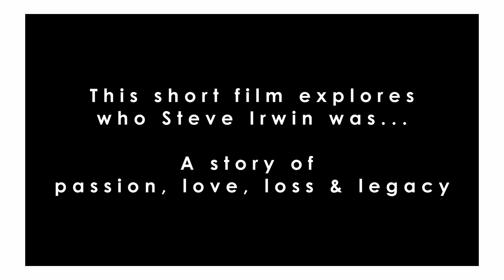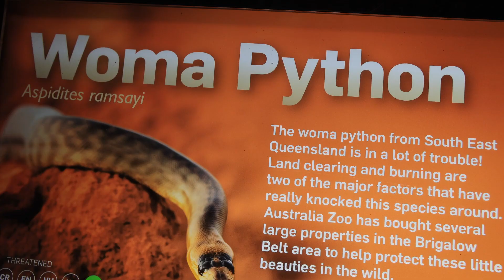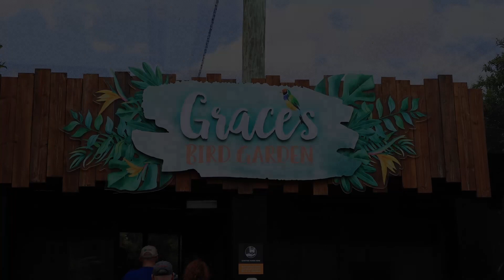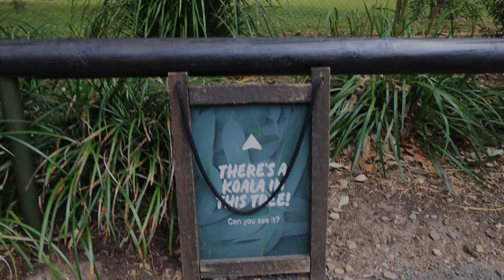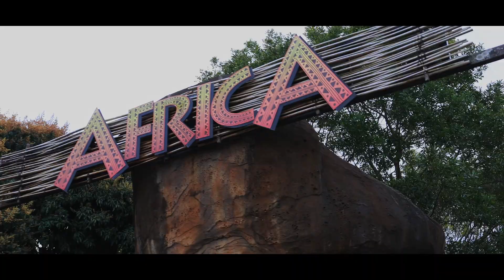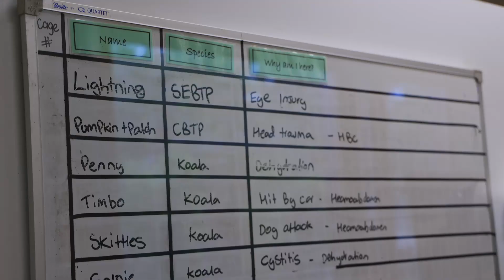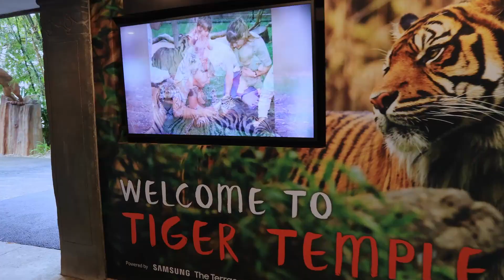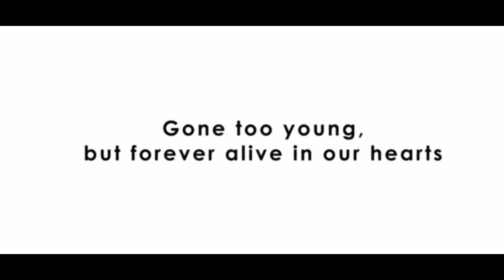AUSTRALIA ZOO & The REAL Steve Irwin (rare footage) -a Short Film about Family | IMMEASURABLE [2023]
A little different from our usual relaxing camping family videos, this short film documents not only our family visit to Australia Zoo, but explores who Steve Irwin REALLY was, his TRAGIC story, and his LEGACY with rare footage & interviews you may have never seen before...

You cannot visit Australia Zoo without being affected by Steve's passion and legacy for conservation. He is everywhere, and in everything there. Steve was one of a kind, and you would be hard-pressed to find many people in Australia or America that haven't heard of The Croc Hunter, and for good reason! No other public figure was more passionate and enthusiastic about the preservation of life and habitat.

So COME JOIN US on our family day out at the zoo. Getting up close and personal - not just with the gorgeous zoo animals - but with the very man himself, and the amazingly strong family that brought Aussie Zoo to life --- where the full, widespread effect such enthusiasm and love for wildlife and conservation is truly --- IMMEASURABLE...

Let us know what you thought in the comments below! What did you love the most about Steve?

Time-stamps:
00:00 Introduction
01:39 Australia Zoo animals - Rhinoceros Iguana, Tortoise, Alligators
02:13 Steve Irwin on The Jay Leno Show
02:34 Snakes & Lizards
07:26 Wombats & Mini-bus!
07:50 Grace's Bird Garden
09:01 Steve & his mum Lynn Irwin & dad Bob Irwin
10:46 Kangaroos & Wallabies
11:11 Steve & Terri Irwin and how they met
12:46 Koalas
13:17 Elephants
13:46 Red Pandas!
14:36 Bindi Irwin - birth, baby Bindi & young Bindi
17:09 African animals - Giraffe, Zebra, Rhino, Meerkats
18:08 Robert (Bob) Irwin - baby & young Bob
20:29 Crocoseum show & fun break
21:15 Steve Irwin tragedy, funeral & Terri interview
23:27 Lemurs, Treehouse & Binturongs
24:01 Recovery from tragic loss - Terri interview + Bindi & Bob camping
25:08 Animal Hospital
25:30 Robert Irwin - growth & interviews
26:27 Tigers!
27:57 Bindi Irwin - growth, interviews & marriage to Chandler
29:24 Bindi & Chandler's baby - Grace Irwin
30:05 Steve Irwin's Legacy
30:54 Message to Terri, Bindi & Robert